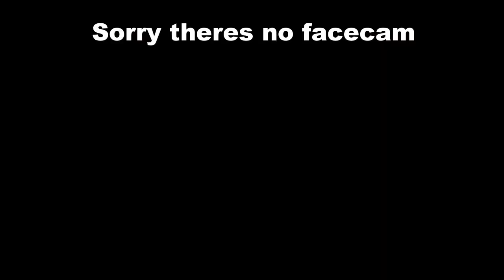Rocket league Part 46 Getting Ranked In Solo!!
Welcome to another part of Rocket League, in this part we play Rocket League.

Camera Specs:
Canon PowerShot ELPH 180
8x Optical Zoom
28mm Wide Lens
20 Megapixels

Samsung NX300:
2x Digital Zoom
15-55mm OIS Lens
20.3 Megapixels